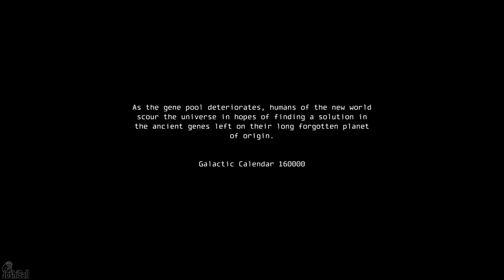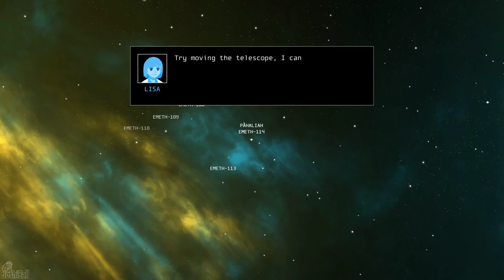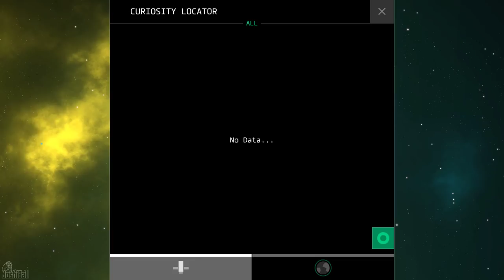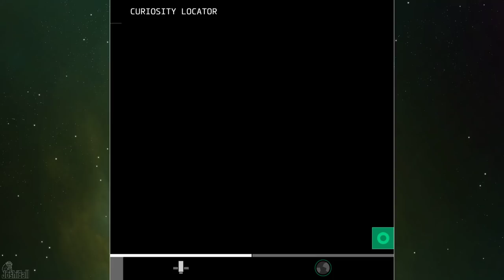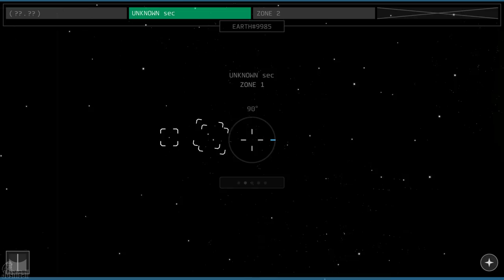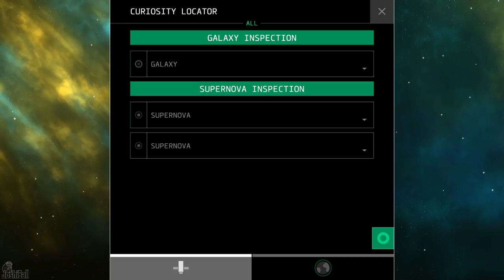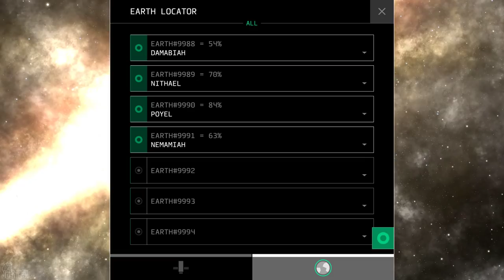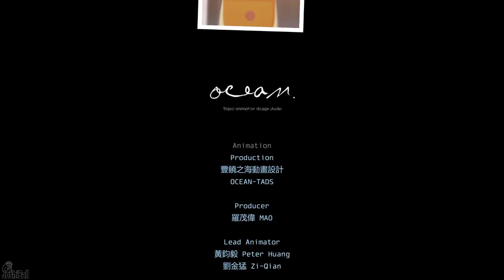OPUS: The Day We Found Earth (Full Game, No Commentary)